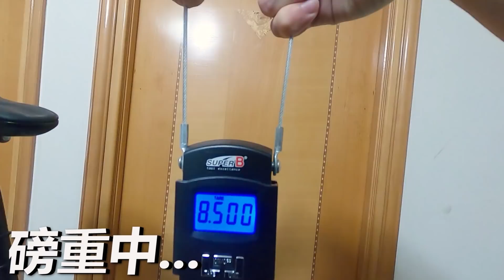【介紹篇】價值10萬的單車！！單車界夢幻跑車！！林寶堅尼！！《上集》│PINARELLO DOGMA F12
PINARELLO DOGMA F12【介紹篇】